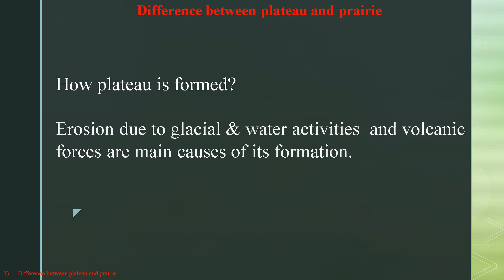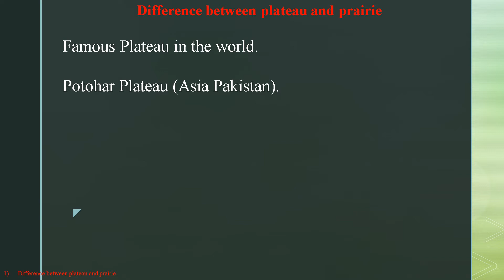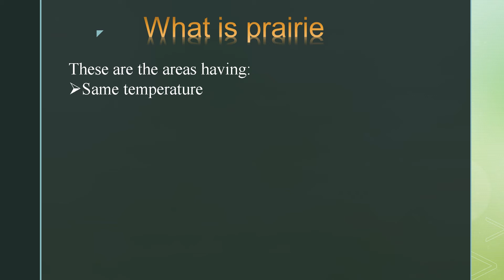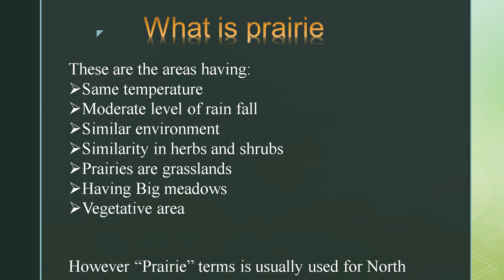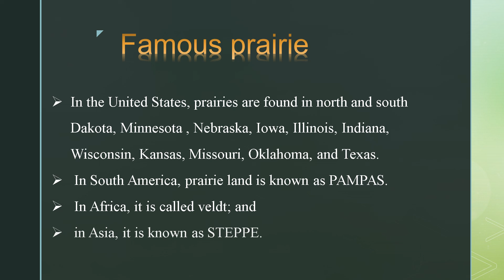Difference between plateau and prairie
what is a prairie?
A prairie is a large open area of grassland, often characterized by tall grasses, herbs, and occasional shrubs or trees. Prairies are typically found in North America, particularly in the central part of the continent, known as the Great Plains. They are characterized by fertile soil and a semi-arid to sub-humid climate. Prairies support a diverse array of plant and animal species and are important ecosystems for agriculture, wildlife habitat, and biodiversity. They are also sometimes referred to as grasslands or meadows.

what is plateau?

ChatGPT 3.5

difference between while and whereas with examples

ChatGPT

ChatGPT

"While" and "whereas" are both conjunctions used to contrast ideas or actions, but they are used in slightly different contexts:

While: "While" is used to contrast two actions or situations that are happening simultaneously or concurrently. It can also be used to introduce a concession or a contrast in general.

Example:

"She studied for her exam while her friends watched TV."

"While I understand your point, I still disagree with you."

Whereas: "Whereas" is used to introduce a contrast between two clauses or phrases. It's often used in formal or legal language to set up a comparison or contrast.

Example:

"She prefers tea, whereas her husband prefers coffee."

"The first proposal focused on cost reduction, whereas the second proposal emphasized quality improvement."

Basic difference between while and whereas

ChatGPT

ChatGPT

The basic difference between "while" and "whereas" lies in their usage:

While: Used to indicate a contrast between two simultaneous actions or situations.

Whereas: Used to introduce a contrast between two clauses or phrases, typically in more formal or structured contexts.

Ten examples for use of while and whereas

ChatGPT

ChatGPT

Sure, here are five examples for each:

While:

She cooked dinner while her husband set the table.

The children played outside while the adults chatted indoors.

He listened to music while he worked on his assignment.

While some people prefer hot weather, others prefer colder climates.

While I enjoy hiking, my friend prefers swimming as a form of exercise.

Whereas:

She enjoys reading fiction, whereas her brother prefers non-fiction.

The first option is cheaper, whereas the second option offers better quality.

Whereas some companies prioritize profit above all else, others prioritize corporate social responsibility.

She excels in math, whereas her sister excels in language arts.

Whereas some people find solace in solitude, others crave constant social interaction.

Detail on while and whereas

ChatGPT

ChatGPT

Certainly, here's a detailed explanation of the usage of "while" and "whereas":

While:

Meaning: "While" is a conjunction used to indicate a contrast between two actions or situations that are happening simultaneously or concurrently.

Usage:

It often introduces a subordinate clause that contrasts with the main clause.

It can also introduce a concessive clause, indicating a contrast or concession in general.

Examples:

She studied for her exam while her friends watched TV. (Contrasting actions happening simultaneously)

While I understand your point, I still disagree with you. (Concessive clause introducing a contrast)

Whereas:

Meaning: "Whereas" is a conjunction used to introduce a contrast between two clauses or phrases.

Usage:

It's commonly used in formal or structured writing, such as legal documents, academic papers, or formal essays.

It sets up a comparison between two contrasting ideas, situations, or facts.

Examples:

She enjoys reading fiction, whereas her brother prefers non-fiction. (Contrasting preferences)

The first option is cheaper, whereas the second option offers better quality. (Contrasting qualities or attributes)

Whereas some companies prioritize profit above all else, others prioritize corporate social responsibility. (Contrasting priorities)

In summary, "while" emphasizes simultaneous contrast between actions or situations, while "whereas" sets up a more formal or structured comparison between clauses or phrases.

What is prairie

ChatGPT

ChatGPT

A prairie is a large open area of grassland, often characterized by tall grasses, herbs, and occasional shrubs or trees. Prairies are typically found in North America, particularly in the central part of the continent, known as the Great Plains. They are characterized by fertile soil and a semi-arid to sub-humid climate. Prairies support a diverse array of plant and animal species and are important ecosystems for agriculture, wildlife htant geographical features, serving as sources of water, habitats for various flora and fauna, and sometimes as sites for human settlement and agriculture. Examples of well-known plateaus include the Tibetan Plateau in Asia, the Colorado Plateau in the United States, and the Deccan Plateau in India.